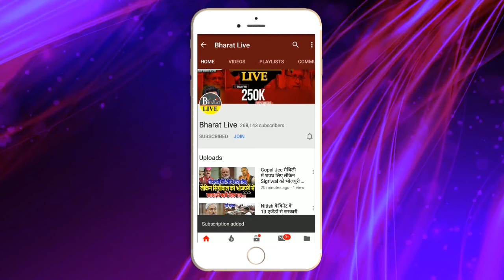Uncut ! राहुल के मंच से मुंबई मे तेजस्वी का गर्दा भाषण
Uncut!

राहुल के मंच से मुंबई मे